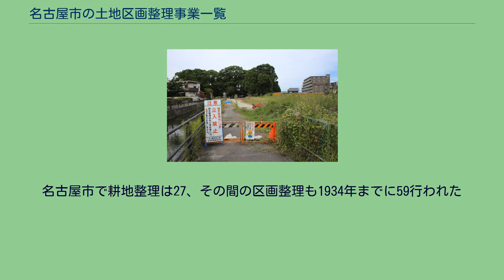名古屋市の土地区画整理事業一覧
土地区画整理事業実施地の様子（幸心南土地区画整理事業、2017年9月） 名古屋市の土地区画整理事業一覧（なごやしのとちくかくせいりじぎょういちらん）は、名古屋市内で実施中、また実施された土地区画整理事業の一覧である。
名古屋は戦前期から内務省都市計画地方委員会名古屋のスタッフは黒谷了太郎 石川栄耀 狩野力 根岸情治 長崎敏音 野間守人ら、戦後は田淵寿郎らによって土地区画整理事業を積極的に実施。
平和公園は、戦災復興都市計画に於ける区画整理によって、100メートル道路など道路建設とともにもう一つの重点とされ生み出された。
名古屋市中区の總見寺は、信長公廟以外の墓地はこのときの区画整理により平和公園へ移動したものである。
東区筒井の建中寺も、第二次大戦後の区画整理などにより、現在では境内の規模は建造当時よりも縮小している。
名古屋市守山区上志段味地区にある志段味古墳群は、戦後開発に伴う区画整理で多くが失われてしまう。
1937年（昭和12年）名古屋市港区となった小碓村地区は、戦後の区画整理で、名古屋港開発のために埋め立てられた地域も存在する。
天白村は名古屋市編入後に昭和区天白町となり、1961年頃から土地区画整理組合が設立され、急速に開発が進み、1975年に天白区が新設される。
一方で日置城樹林地は昭和20年（1945年）3月の空襲で焼かれ、復興区画整理事業でも売却される事無く市の保留地となっていた。
2002年（平成14年）秋、名古屋市が伐採と土地売却を計画したが、地元住民の反対によって中止されている。
名東区には区画整理が行われる前には猪高町高針メクソという地名が、藤が丘も地区内の土地区画整理事業が進められるまえは「藤森」という地名であった。
山田地区は名古屋市合併以降、環状二号線などの道路建設や名古屋市営地下鉄鶴舞線の延伸と名鉄犬山線との相互乗り入れ開始などに伴う急激な都市化の進展で人口増加を見込み、土地区画整理事業を実施。
緑区大高町字池之内に位置する南大高駅周辺は1995年（平成7年）より区画整理が行われている地域で、大型ショッピングセンターも進出している。
守山区でも2001年（平成13年）名古屋ガイドウェイバスゆとりーとライン開通とともに、竜泉寺街道の拡幅とともに土地区画整理などの大型開発が進んでいる。
名東区牧の里は特に1977年以降の高針南部土地区画整理組合が高針・牧の里地区で宅地造成を図った。
中志段味土地区画整理・大規模集合保留地（予定地）における開発事業（名古屋市守山区中志段味特定土地区画整理組合）では設計競技を実施している。
名鉄瀬戸線沿線は周辺の土地区画整理事業の進捗とあいまって、1983年（昭和58年）に森下駅 - 矢田駅間が高架化された。
港区春田野のジャスコシティ南陽（現・イオン南陽店）約1km南方に、名古屋市都市開発事業の茶屋新田地区土地区画整理事業が実施されている。
イオンモール名古屋茶屋が、名古屋市都市開発事業の茶屋新田地区土地区画整理事業における誘致にて2014年6月開業した。
イオン大高ショッピングセンター（現・イオンモール大高）はイオン株式会社が名古屋市緑区の大高南特定土地区画整理事業地を借用して山﨑建設が建設施工し、2008年3月25日に名古屋市を建築物オーナー、イオン株式会社のSC事業部を開発事業者としてグランドオープンしている。
名古屋市守山区中志段味特定土地区画整理事業の中核施設として、ユニーが2012年頃オープン予定であったが中止され、同地区内にスーパーマーケットバローが開業したほか、コストコが開業する予定である。
ガーデンふ頭東地区再開発事業の名古屋港イタリア村は、土地活用モデル大賞を受賞したが、その後経営破綻している。
名古屋市は市域に多くの軍需工場が所在したことから空襲による多くの被害が出ていた。
終戦直後の1945年（昭和20年）9月29日には名古屋市会において「名古屋市再建に関する決議案」を全会一致で決議し、復興に向けての歩みを進めることとなった。
その手法として、関東大震災復興において活用され、市内においても既に市域の過半を占めていた土地区画整理を採用することとし、翌月には名古屋市施設局において実務を推進する「計画課」・「整地課」および「復興測量事務所」が設置された。
12月30日に「戦災地復興計画基本方針」が閣議決定され、土地の整理を土地区画整理の手法を用いることを基本とする内容で、名古屋市の復興計画を後押しするものであった。
翌年6月...